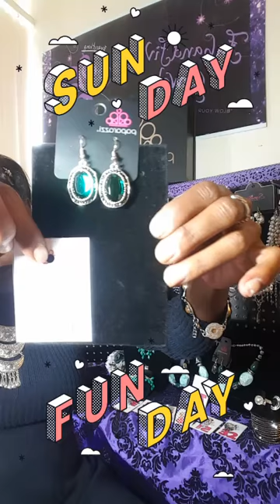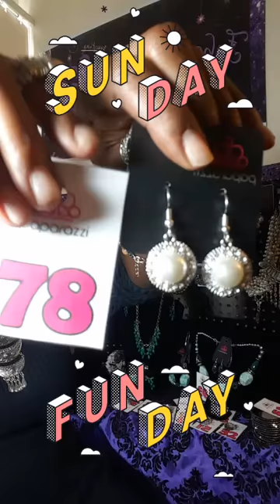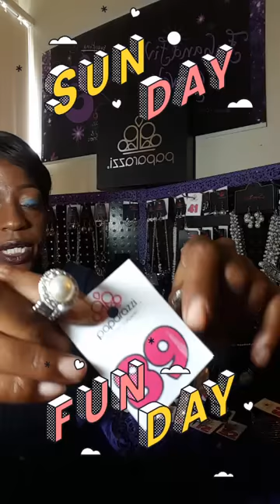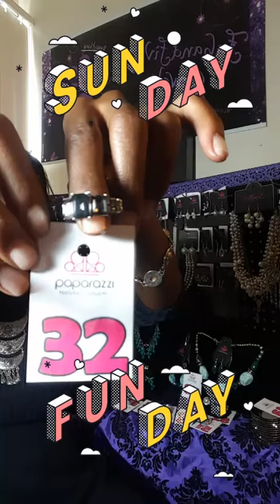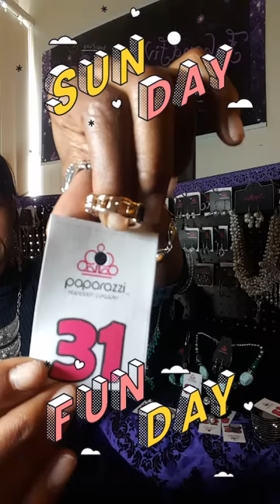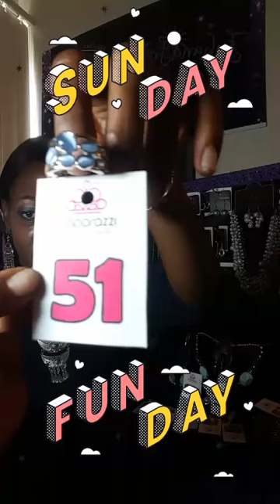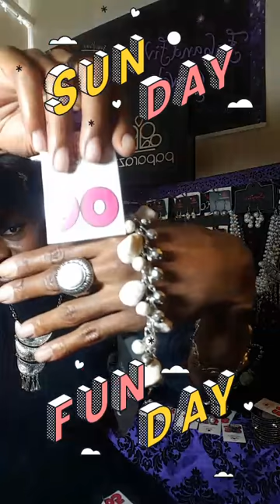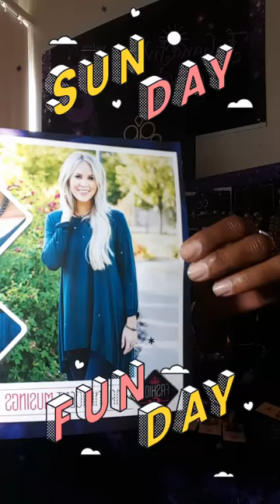8/25 Replay-FabandFive Sunday's Best Show!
See what's in store for those more elegant nights on the town. Paparazzi Accessories has Crystals, Pearls, Emeralds, and all kinds of fine shine for only $5. You can shop anytime or inbox me for details about items in this video!